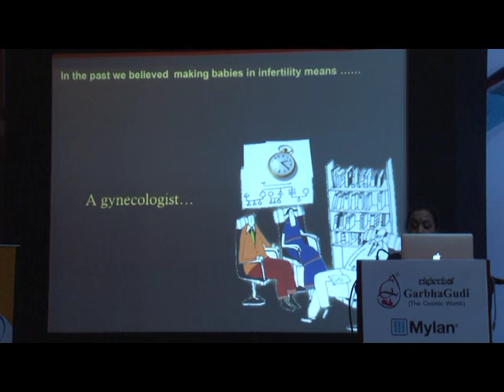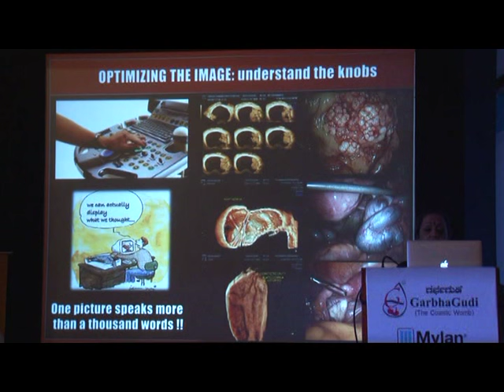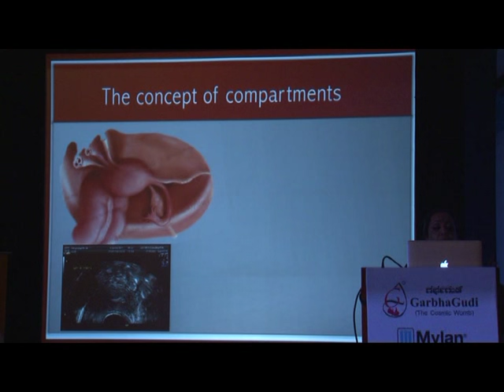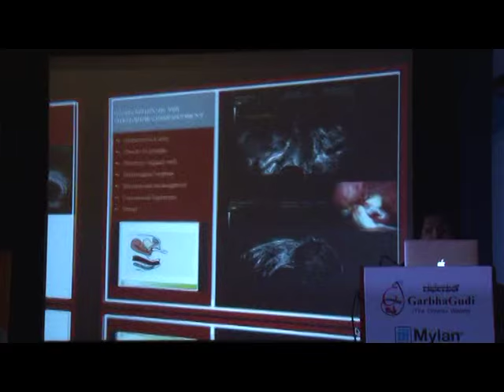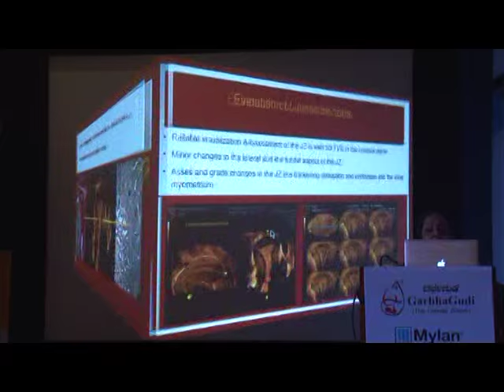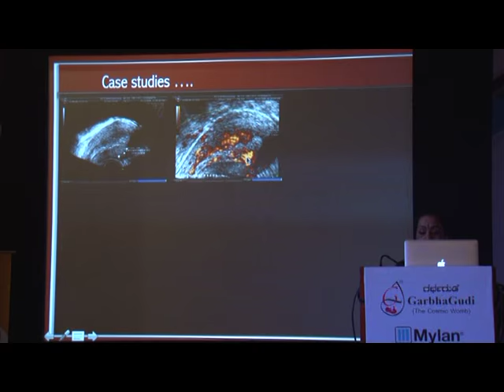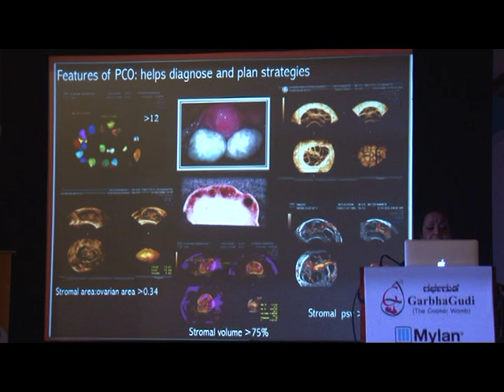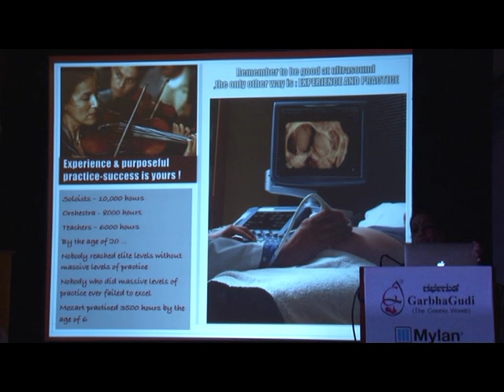Dr. Mamta Deenadayal - GarbhaGnan 2014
Dr. Mamta Deenadayal is a well known Gynecologist and Obstetrician Doctor who runs a renowned fertility centre at Secunderabad. She is the Medical Director of the famous Infertility Institute & Research Center (IIRC) since 1990. She has also been serving as a Director at Srishti, an Infertility Patient Support Group. Because of her entrepreneur spirit, she has played key roles in various other hospitals and business ventures. Because of the yeoman service that she has rendered in the field of OBG, she has received many awards.